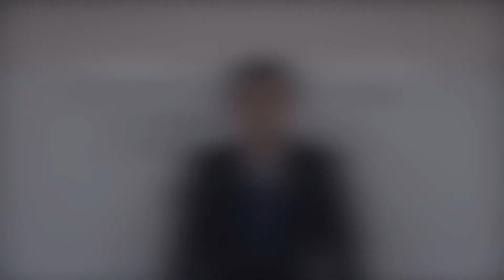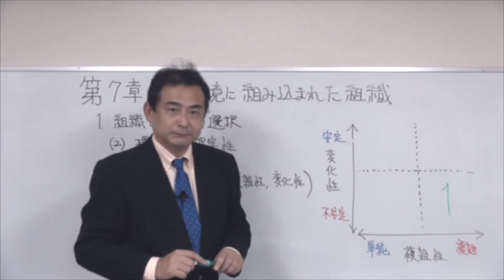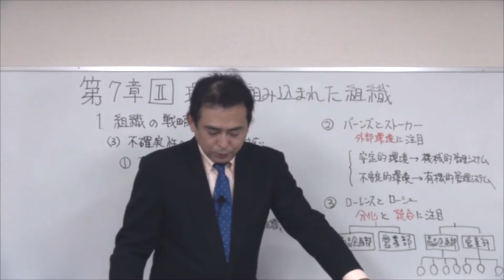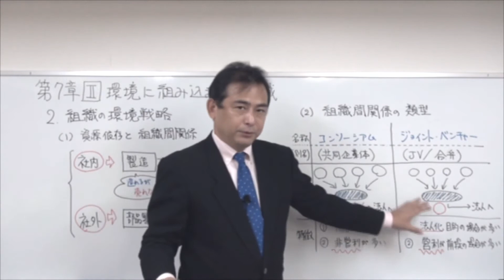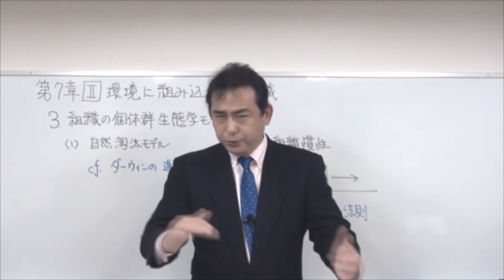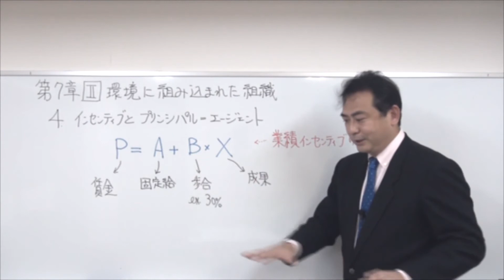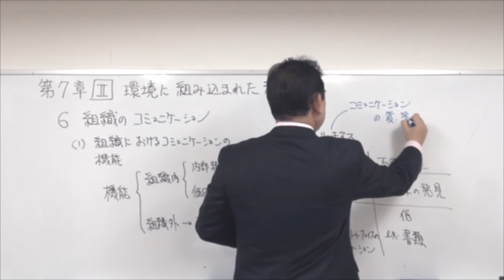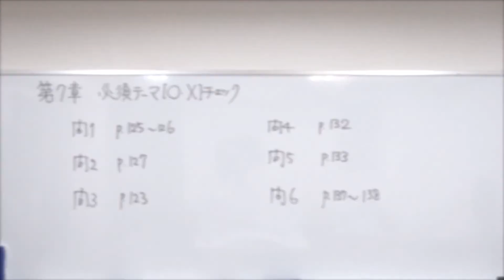2020速修テキスト03企業経営理論 第1部第7章「組織論の基礎と環境に組み込まれた組織」Ⅱb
■更新履歴
2020/03/01【動画追加】第7～11章、第16章を追加しました。
2020/01/05【動画追加】第1～6章、第12～15章を追加しました。